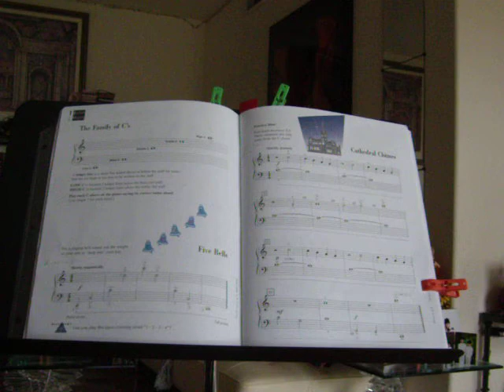Cathedral Chimes p.3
Stephen Shu playing Cathedral Chimes p.3 on Piano Adventures by Nancy and Randall Faber very slowly.